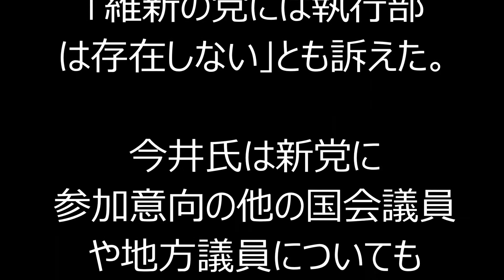維新執行部、新党組３人を除籍 臨時党大会開催表明と「松野氏に代表権限なし」を問題視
維新執行部、新党組３人を除籍
★日本国内のNEWS動画を集めてみました♪

維新の党の今井雅人幹事長は１４日夜の記者会見で、新党「おおさか維新の会」に参加予定の馬場伸幸前国対委員長と片山虎之助、東徹両参院議員の３人を除籍処分とする考えを示した。同日の臨時執行役員会で確認した。馬場氏らは役員会前に記者会見し、党規約に基づく臨時党大会開催を表明。松野頼久代表に権限がないと主張した。執行部はこれを「明らかに党の結束を乱す行為」と判断した。

　馬場、片山両氏は記者会見で、党規約で党大会の議決権があると定めた「特別党員」の過半数の要請を受け、東氏が党大会実行委員長に就いたと表明。２４日に大阪市内で臨時党大会を開き、執行部が拒否している分党を党の正式決定とする考えを示した。

　両氏は、９月末の任期満了前に辞任した江田憲司前代表の後を受け５月に代表に就任した松野氏は執行役員会の了承を得たにすぎず、「代表選出の手続きに違反し、党大会の信任を得ていない」と強調。松野氏に代表の権限はなく、「維新の党には執行部は存在しない」とも訴えた。

　今井氏は新党に参加意向の他の国会議員や地方議員についても今後除籍処分とする考えを示し、分裂協議は双方が正当性を主張する泥仕合となっている。